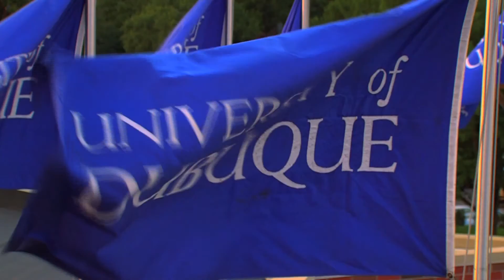An Interview With Robert Brownell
University of Dubuque President, Jeffrey Bullock, has a conversation about leadership with Polk County Supervisor, Robert Brownell.